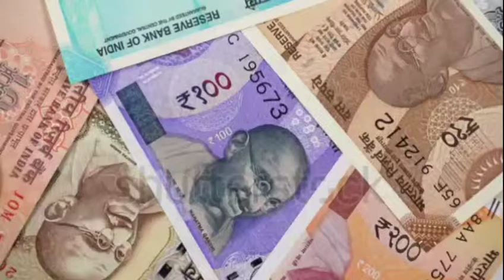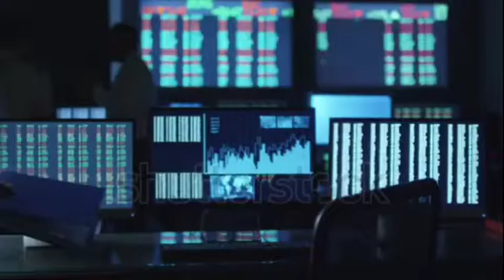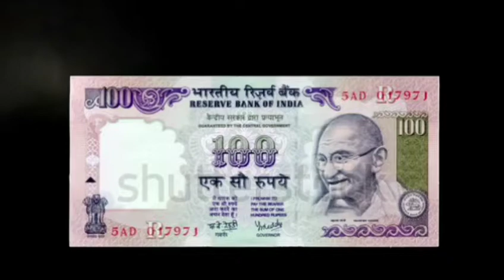ये क्यों लिखा होता है मैं धारक को 2000 रुपये अदा करने का वचन देता हूँ | Explained in Hindi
Hey Guys,
In this video i'll explain you what is How to मैं धारक को 2000 रुपये अदा करने का वचन देता हूँ | Explained in Hindi

Is video me aap janege ki note par likhe vachan kya kya matlab hota hai "Main dharak ko panch so rupaye ada karne ka vachan deta hun" Ye question kai par IAS interview me bhi pucha gya hai.

General knowledge ke liye bhi ye baat pta honi chahiye lekin competition ke tayyari karne walo ke iye ye jankari badhiya hai.

IAS ke interview me aise question kai baar aa jate hai isliye jankari rkhni chahiye. Sath is video me RBI ke bare me aap aur bhi bahut kuch janege. Puri details ke liye video last tak dekhiye.

Tags For Reference :  indian currency,rbi governor,latest news,IAS ke interview,main dharak ko 2000,dharak ko vachan deta hun,नोट पर वचन,note par vachan ka matlab,ias interview in hindi 2019,ias interview questions in hindi,ias interview,interview question in hindi,interview questions for ias in hindi,interview questions and answers,interview questions in hindi,rbi kya hai,rbi kab bna,rbi act,tech news,मैं धारक को 2000सौ रुपये अदा करने का वचन देता हूँ,reserve bank of india

Our videos like   🎥 ~

1. How INTERNET Works via Cables in Hindi | Who Owns The Internet ? | Submarine Cables Map in INDIA

2. CC and BCC ? Every internet user Must Know Hindi - What is the difference between Cc and Bcc

4.How To Make Free Android App With Out Any Coding || Make Free Android App On Your Mobile :-

7. How Mobile Phone Works ? | Working of Mobile Phone Signals in HINDI | Mobile Tower & MSC Details :-

8. Why RBI Prints Limited Currency ? | How many currency notes can be active at a time in INDIA

9. Why We Get Random Numbers While Watching TV Serials or LIVE Match ? | Who Generate These Codes :-

10. Why Prices End with ₹99 ? | Why Prices of Products Set ONE Rupee LESS (99) in INDIA | HINDI

11. IPL 2019- Cricket नहीं, बिज़नेस है | करोड़ का खेल, जानिए टीम कैसे करती है कमाई  IPL Income Exposed :-

12. NEVER Use FREE WiFi | Don't Connect Public Wi-Fi with your Mobile Phones | Is Public Wi-Fi Safe ? :-

13. What is RuPay Card, VISA Card, MasterCard ? | Different Types of DEBIT CARDS in INDIA | HINDI

14. February मैं सिर्फ 28 Days ही क्यों होते है | Why Does February Only Have 28 or 29 Days in HINDI ?

tecnicalzeewan by sonu sharma